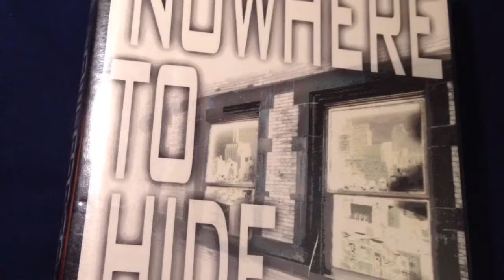Book trailer - Nowhere to Hide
Trailer by Keaton DeTerra